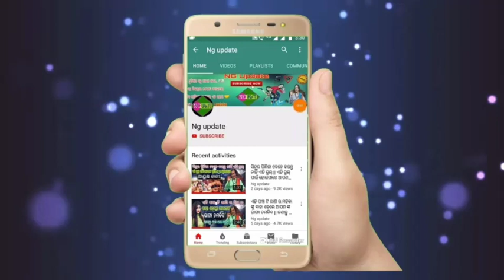ଓଡିଆ ହିରୋ ସ୍ବରାଜ୍ ଭଲପାଆନ୍ତି ଏହି ହିରୋଇନ୍ ଙ୍କୁ || ସୋସିଆଲ୍ ମିଡିଆରେ ଜୋର୍ ଧରି ଲା ଚର୍ଚା || ଦେଖନ୍ତୁ ସେ କିଏ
Note:- All content used is copyright to NG UPDATE  ,use or commercial display or editing Of the content without proper credit will lead to legal issues against you